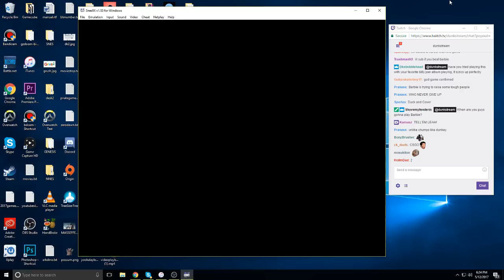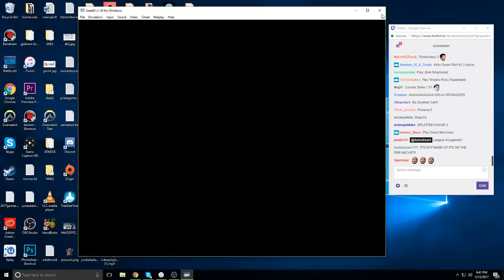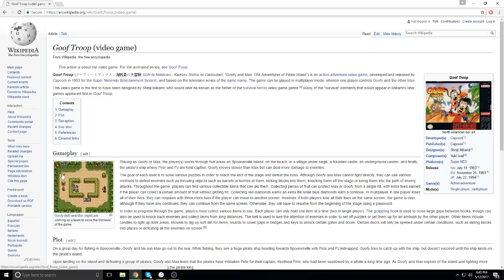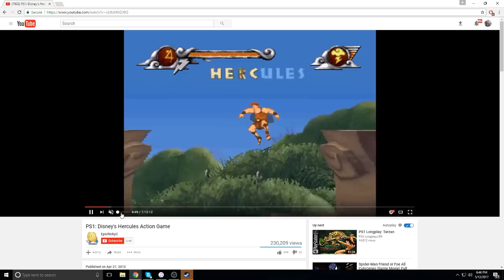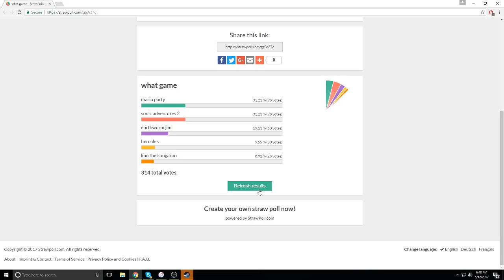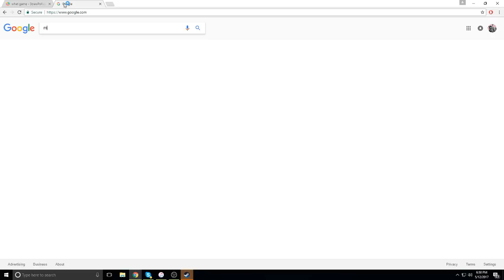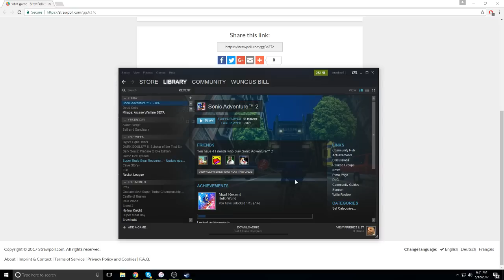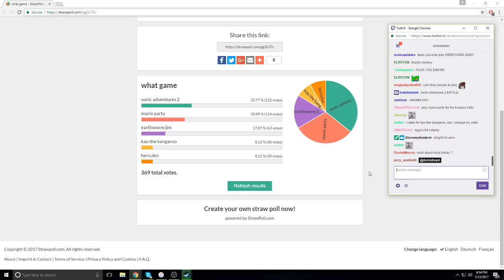Dunkey Streams Castlevania 4 w/ Leah